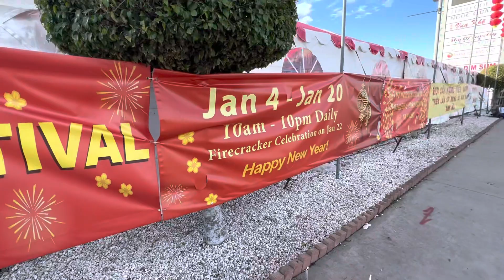Crowded of people at Asian Flower Mall -Vui nhộn tại chợ hoa Tết ở Phước Lộc Thọ nam Cali(JN642)🌼🌸